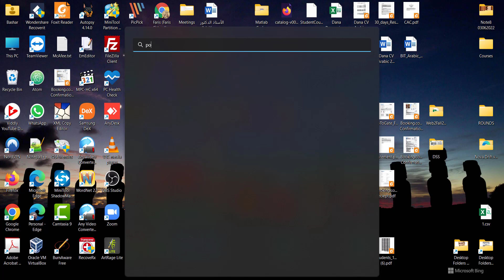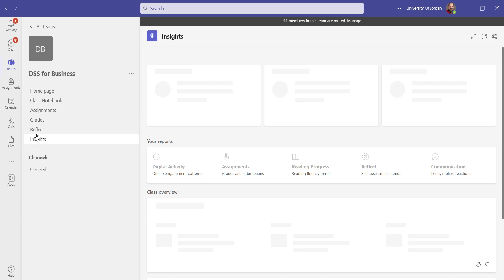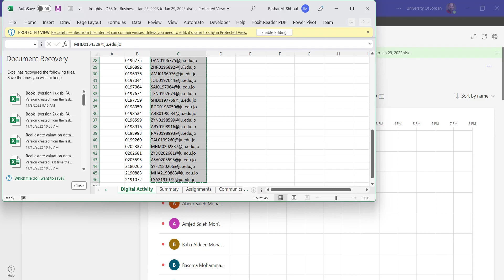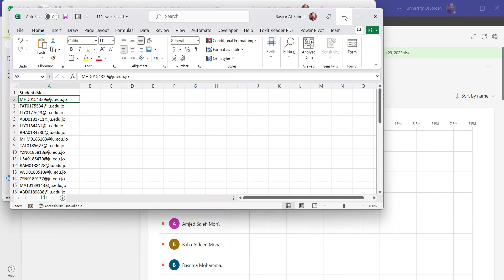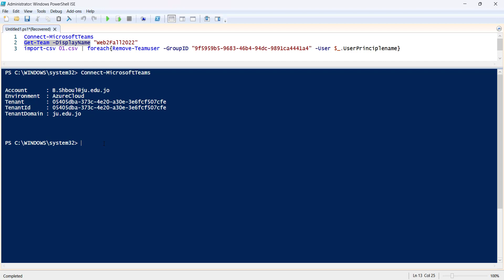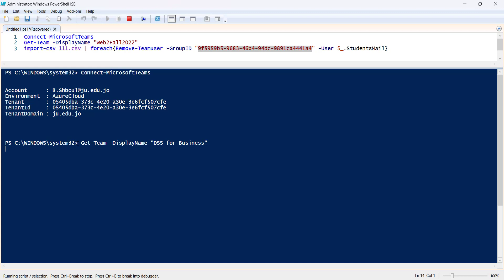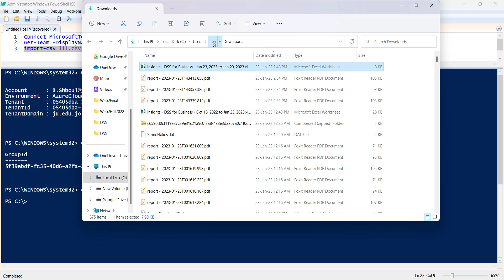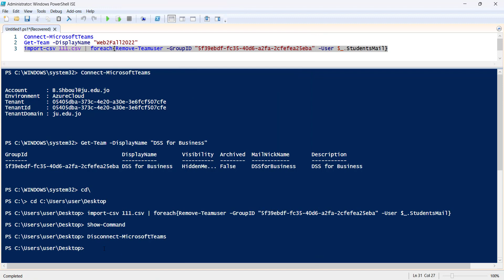Delete Users From MS Teams In Bulk